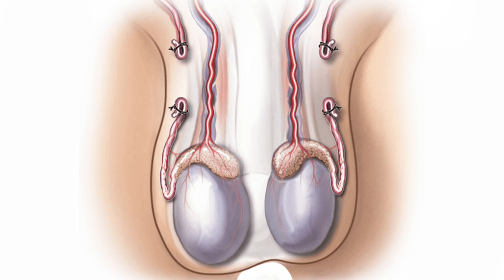എന്താണ് Vasectomy | Dr. K Promodu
Dr. Promodu is the Chairman & CEO of Dr. Promodu’s Institute. He is a Clinical Psychologist & Sex Therapist with 28 years of experience in the field of sexual medicine.